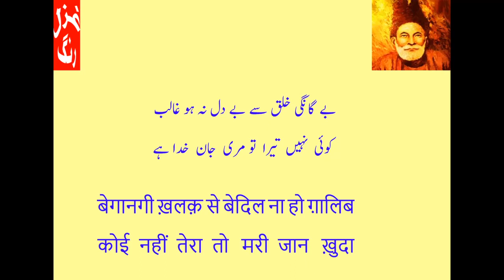Mirza Ghalib Ki Ghazal SHABNAM BA GULAY LALA NA KHALI Z ADA HAI - Muhkil Alfaz/Ghazal Ka Matlab Pt-2